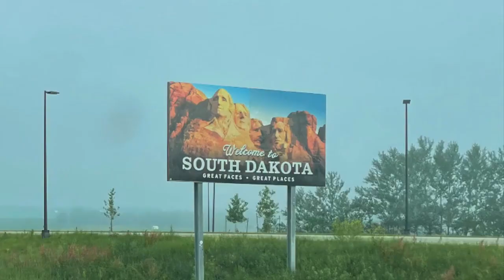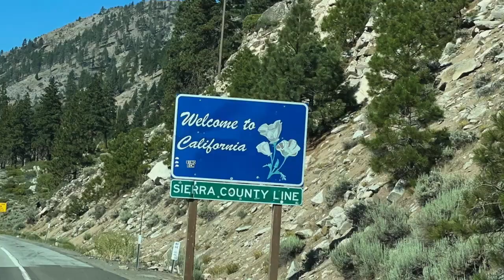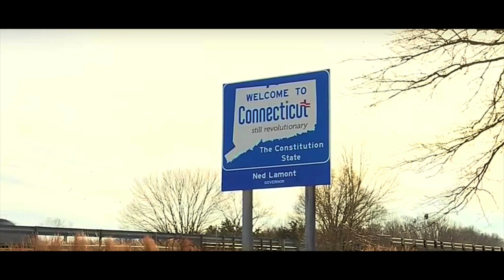Garcia Roadside Update Walley World Final Episode